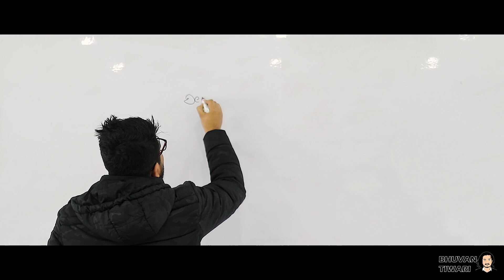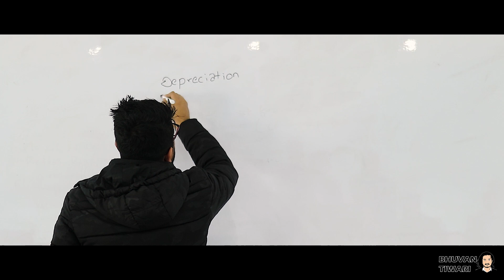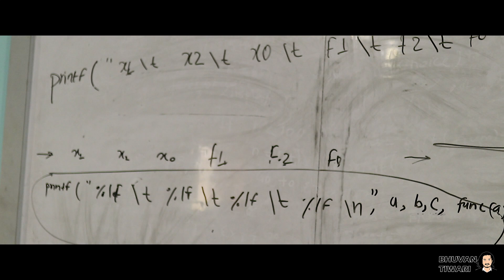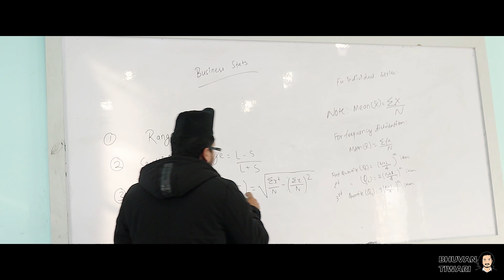College Days || Bhuvan Tiwari Vines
Keep on supporting Bhuvan Tiwari Vines.